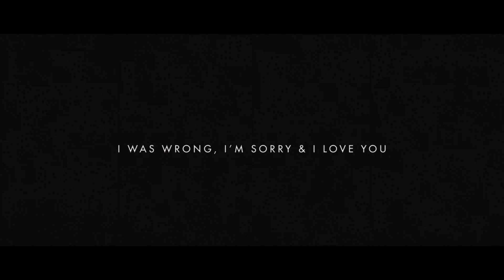Derek Webb - The Vow (Acoustic)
The official acoustic performance video for 'The Vow,' from Derek Webb's new album, 'I Was Wrong, I'm Sorry & I Love You.' Available everywhere September 3, 2013.

The Vow

oh, i don't wanna hide
i want some witnesses
to see the thing that i'm about to do
i'm gonna make some promises i cannot keep
but i will be held to, oh my god

i have a habit of getting in over my head
i just can't resist the locks & chains
it bounds me up to something that i can't control
that's bound itself to me and you

oh, i can't see the day after tomorrow
i don't know the future, even still
i don't promise 'cause i know i'll always love you
i make my vow to guarantee i will

there's no amount of dough that i could make or lose
no amount of days that you could live
no sickness and no health until the day we die
that changes what i've said on this day

so let's go all the way, let's mix the money up
let's paint the room and corner ourselves in
i wanna take you out in 50 years from now
and every night till then and we will sing

oh, we can't see the day after tomorrow
we don't know the future, even still
we don't promise 'cause we know we'll always love this
we make our vows to guarantee we will